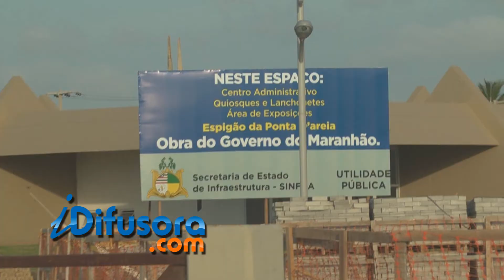ESPECIAL TURISMO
São Luís tem 402 anos e um dos maiores desafios, é divulgar as potencialidades, para atrair gente interessada em visitar, além de criar estrutura para recebe-las.